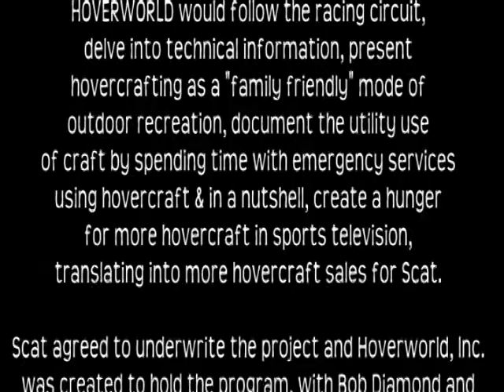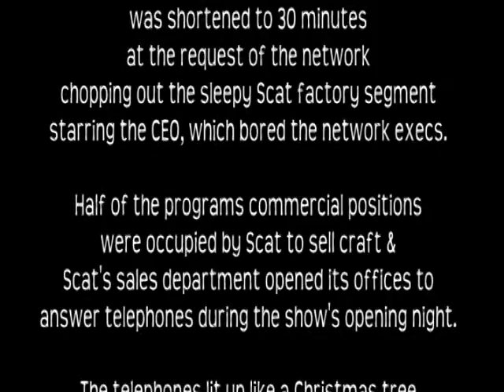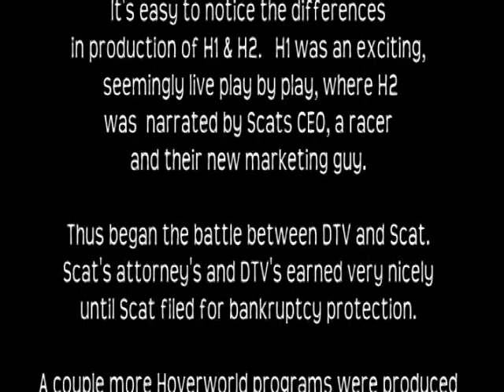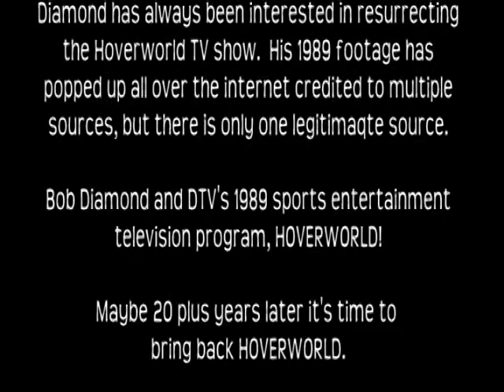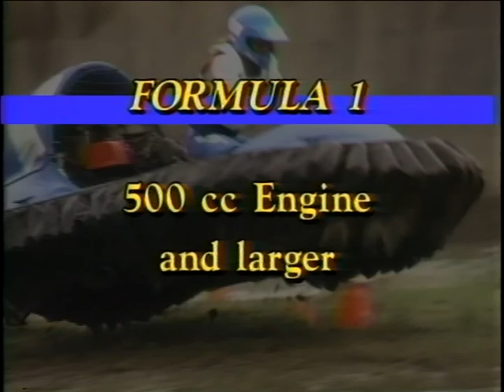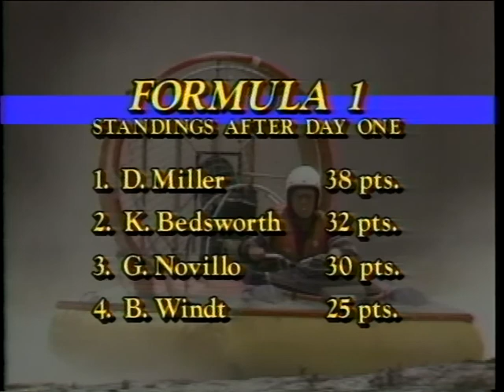"HOVERWORLD" Show 1 30 minute version by DTV - January 1, 1990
What is the
HOVERWORLD Story?

I can tell you.

In 1989 Scat Hovercraft was heading towards
a rough patch in sales and was looking for
a solution by producing a professional sales video.
The CEO reached out to Bob Diamond, a Miami
television producer for a solution.

In their meeting, Diamond spun a yarn of
a fantastic television show that would be broadcast
on fledgling and hungry cable networks
around the country.

HOVERWORLD would follow the racing circuit,
delve into technical information, present
hovercrafting as a "family friendly" mode of
outdoor recreation, document the utility use
of craft by spending time with emergency services
using hovercraft & in a nutshell, create a hunger
for more hovercraft in sports television,
translating into more hovercraft sales for Scat.

Scat agreed to underwrite the project and Hoverworld, Inc.
was created to hold the program, with Bob Diamond and
a relative of the Scat CEO as partners.

Hoverworld 1, the pilot program was conceived, written,
produced, directed & edited by Diamond. He and a crew
of 4 cameramen traveled via motorcoach to Troy Ohio
for the Hoverclub of America's National Hoverally.
The budget for the pilot was just over $20,000.00 dollars.
The pilot show was 60 minutes.

The show was completed and was shopped around for
a broadcast organization to pick it up.
Meanwhile the World Event was coming up fast
 and Diamond had to get this first time event on tape,
so with his crew he flew back to Troy to
shoot Hoverworld 2  with a budget of under $6,000.00.

After several turndown letters,
including one from ESPN,
by January 1990 Hoverworld was on the air.

Hoverworld 1 & 2 aired from coast to coast in
22 million homes.  It had been picked up
by Turner Sports and played from
San Francisco to Maine. The program
was shortened to 30 minutes
at the request of the network
chopping out the sleepy Scat factory segment
starring the CEO, which bored the network execs.

Half of the programs commercial positions
were occupied by Scat to sell craft &
Scat's sales department opened its offices to
answer telephones during the show's opening night.

The telephones lit up like a Christmas tree
and Hoverworld became both
Scat's blessing and it's curse.

Scat received more response from Hoverworld
than they had from their appearances in
Popular Mechanics and Popular Science Magazines
combined.

Orders were flooding in and Scat was
in a bind. The production department
was already backlogged from not having
enough parts to complete craft due to
budget constraints as Scat's bank had already
reviewed their sluggish sales and balance sheet
and had frozen their line of credit.

Production slowed to a crawl and sales
were through the roof.

By the time Hoverworld 2 was entering
post production, Scat had hired a
former stock car race announcer
in their marketing department who had
previously been a race promoter and
he soon sold Scat on frustrating
Diamond's production company by offering
to produce & oversee editing on  Hoverworld 2
 with a ridiculous $1000.00 budget.
 He also vowed that he could
produce H3 for under $3000.00.

It's easy to notice the differences
in production of H1 & H2.   H1 was an exciting,
 seemingly live play by play, where H2
was  narrated by Scats CEO, a racer
and their new marketing guy.

Thus began the battle between DTV and Scat.
Scat's attorney's and DTV's earned very nicely
until Scat filed for bankruptcy protection.

A couple more Hoverworld programs were produced
for "backyard budgets" and  within a few
short months Hoverworld was canceled
for the lack of its production value & meeting delivery.

Scat was in receivership.
Hoverworld was off the Air.

In all, Scat failed to complete the agreement laid out
through the Hoverworld property agreement;
the cost outweighed the gain for Diamond to continue
litigation with Scat and its CEO.

The HOVERWORLD name and material produced for
the National and International Championships of 1989
remain the property of Bob Diamond
and are deemed liquidated damages.

The thrill and the promise of Hovercrafting
becoming a mainstream recreational activity live on.

Diamond has always been interested in resurrecting
the Hoverworld TV show.  His 1989 footage has
popped up all over the internet credited to multiple
sources, but there is only one legitimaqte source.

Bob Diamond and DTV's 1989 sports entertainment
television program, HOVERWORLD!

Maybe 20 plus years later it's time to
bring back HOVERWORLD.

to discuss the future for Hoverworld.